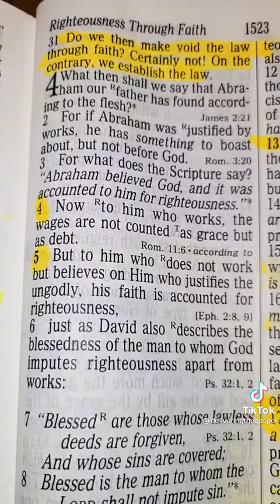What's the meaning of Romans 4:5?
5 But to him that worketh not, but believeth on him that justifieth the ungodly, his faith is counted for righteousness.

Tik Tok Video Credit: deliveringthegospel